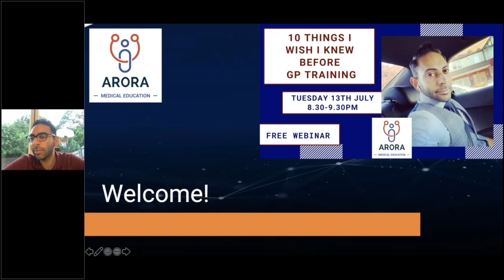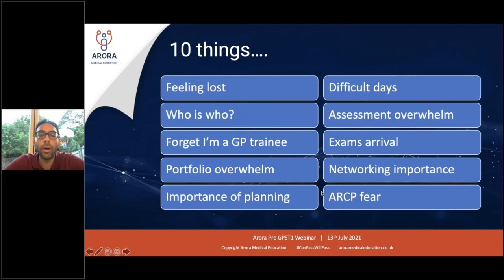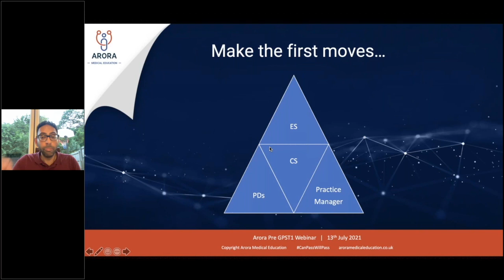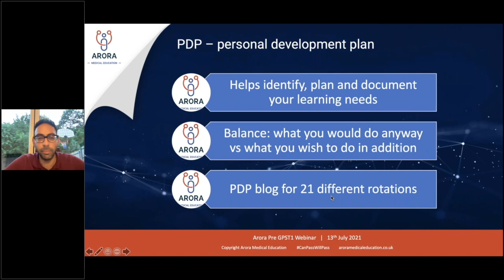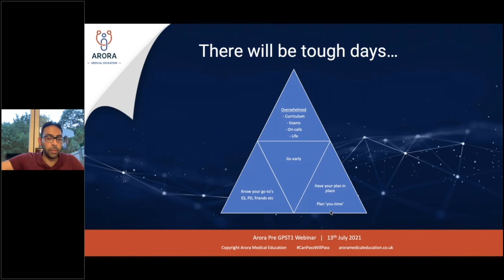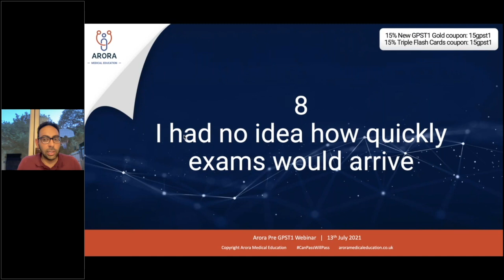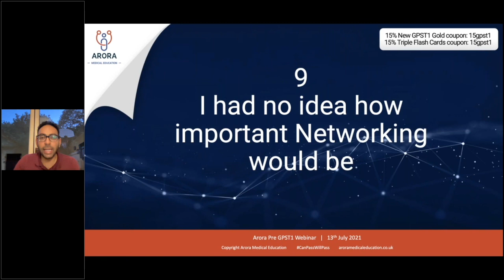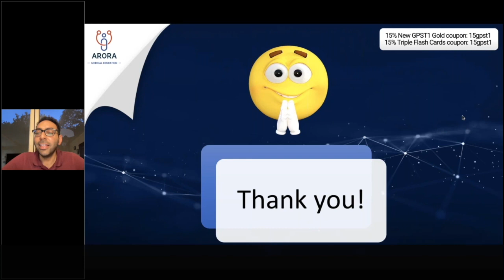10 Things I Wish I Knew Before Starting GP Training - Live Webinar from 13th July 2021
If you are a new GP Trainee or just about to start then this webinar is for you! Watch a re-run of the live webinar with myself from 13th July 2021.

✅ Things I didn’t think about before I started my own training
✅ Common questions and answers I'm often asked by GPST1s
✅ What to expect in the first few weeks
✅ Max your final few weeks/months before training
✅ What common worries trainees have?